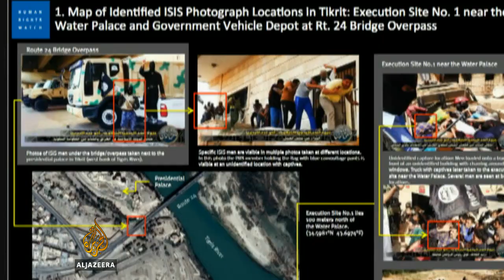Iraqi military battles for control of Tikrit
The Iraqi army has launched an assault on the Sunni rebel-held town of Tikrit, a day after releasing video footage of soldiers in control of a strategic northern oil refinery.

Exclusive video obtained on Friday by Al Jazeera shows damage inside Tikrit after reports of Iraqi military helicopters flying commandos into the town on Thursday. A fixed-wing aircraft was also recorded flying over the town.